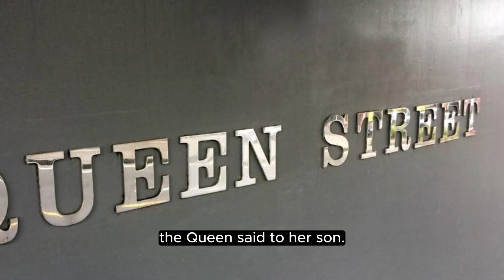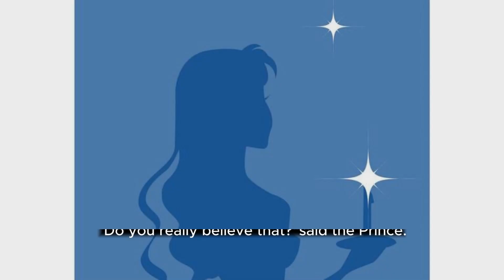Unveiling Cinderella's Timeless Tale of Kindness and Love # Fairytale DisneyPrincess Part 3